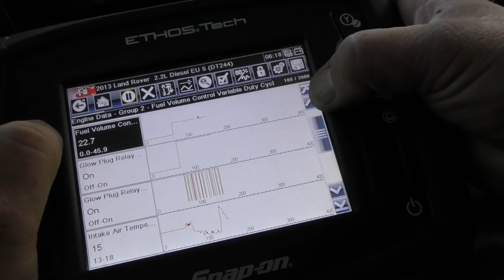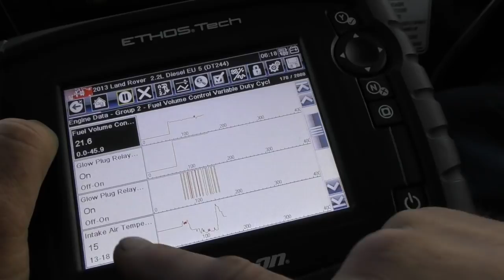Thieves or incompetence? Address to ScannerDanner and Diagnose Dan.